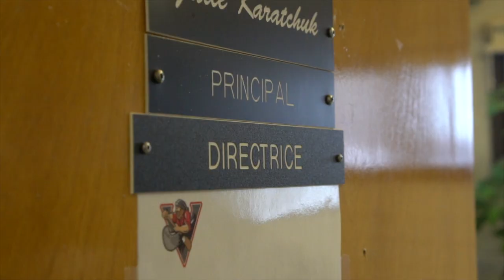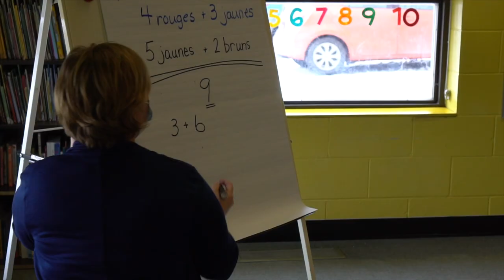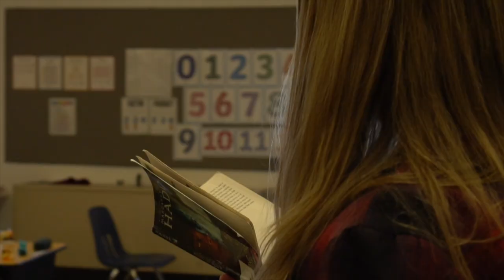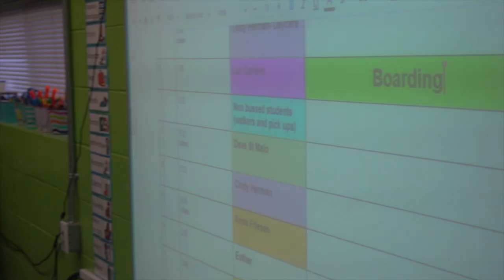L' Ecole St Malo School